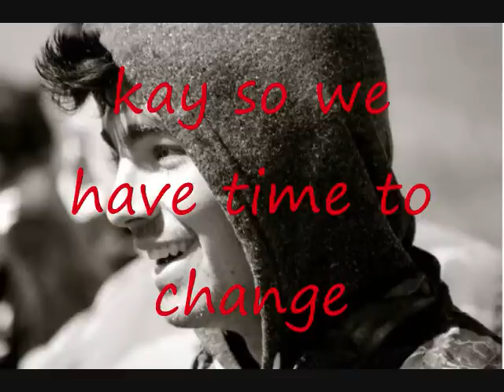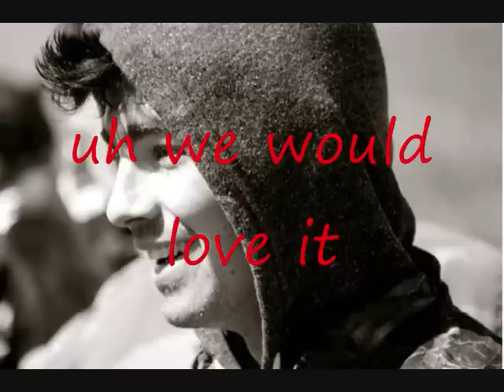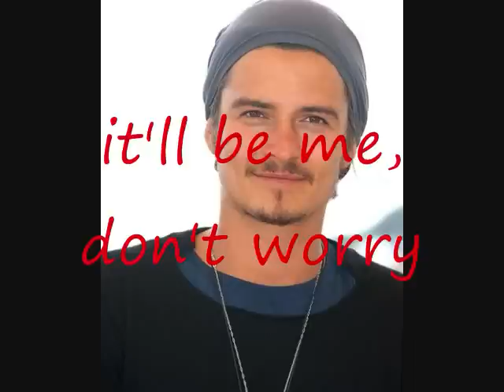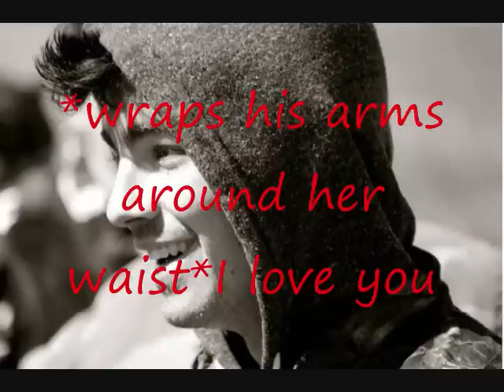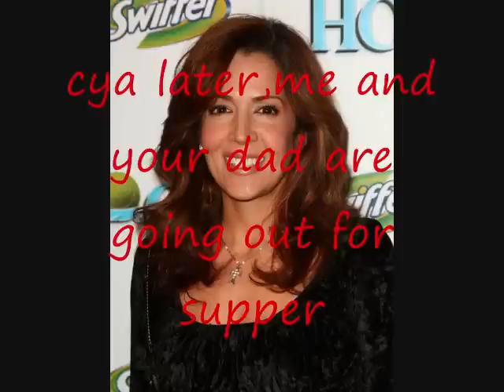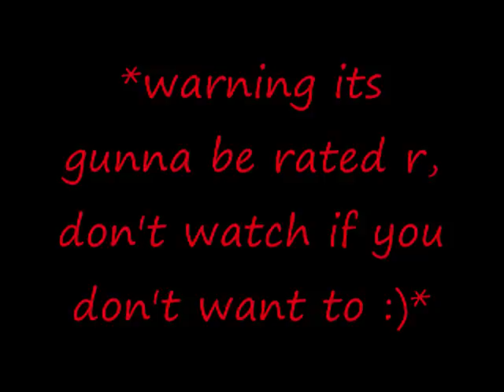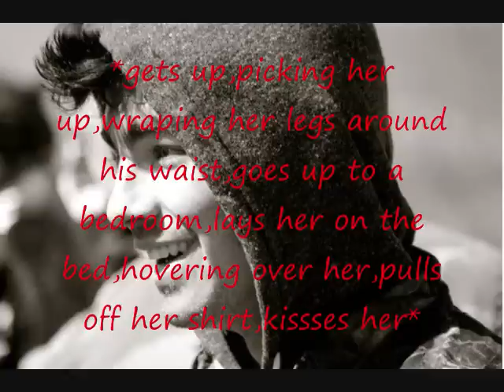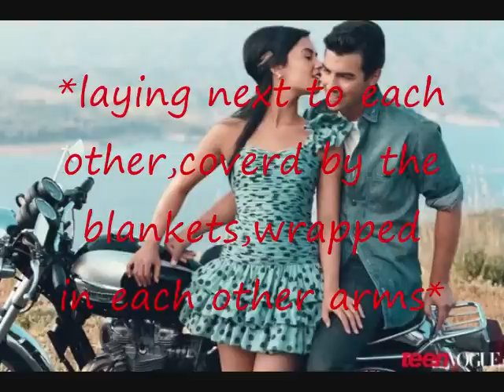Party In The USA A Jemi Story Episode 47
been a week Imma try something new lmfao 2 comments for the next one just 2 pwease